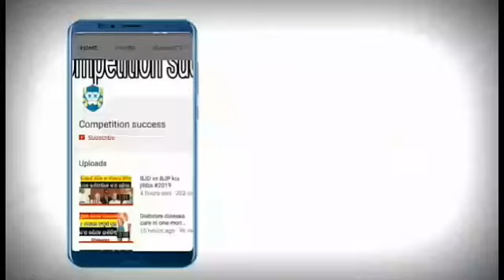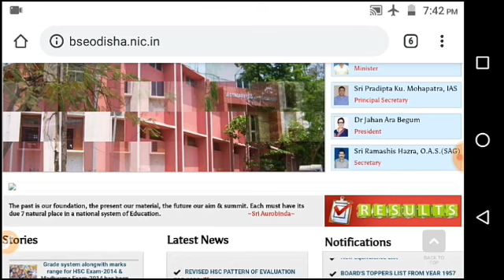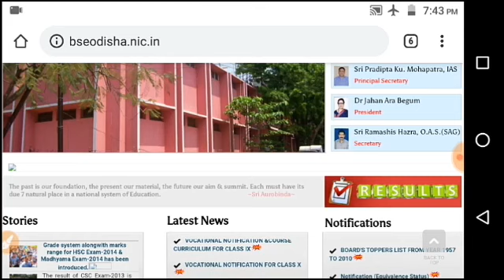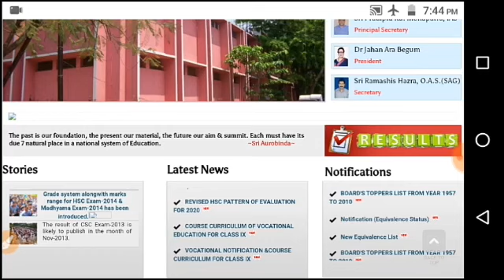OTET GOOD NEWS FOR ALL GRACE MARK WILL GET ALL CANDIDATE